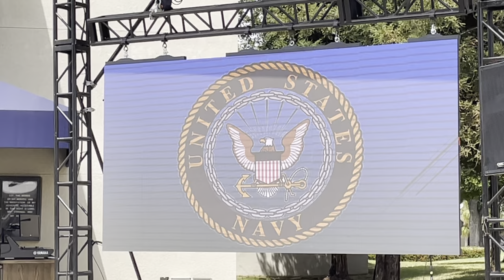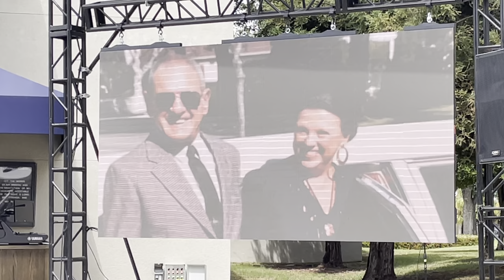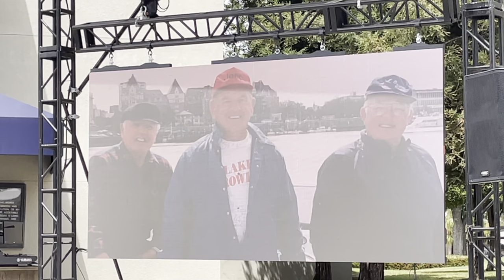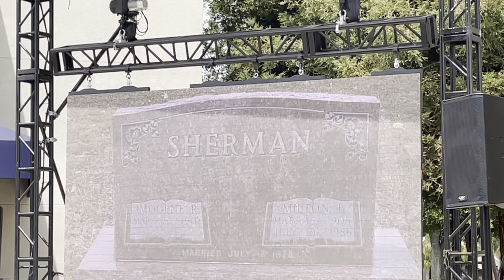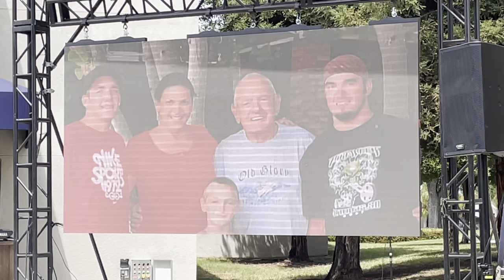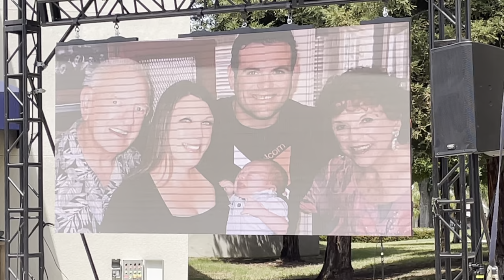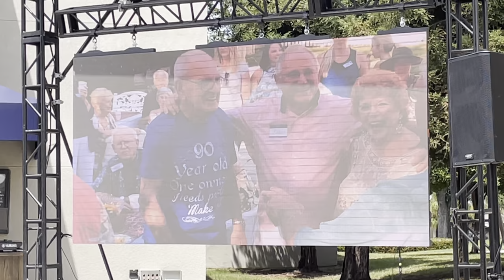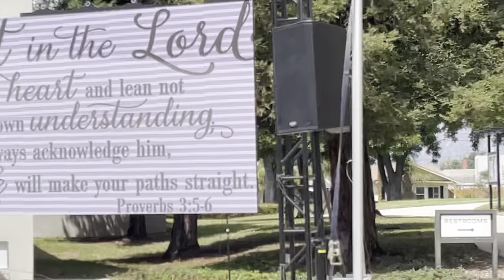david earl celebration of life